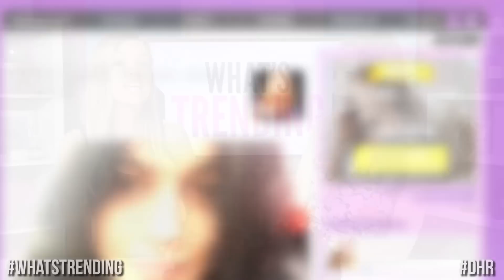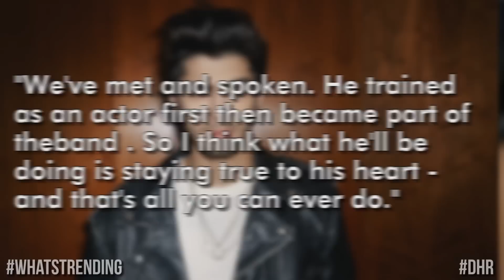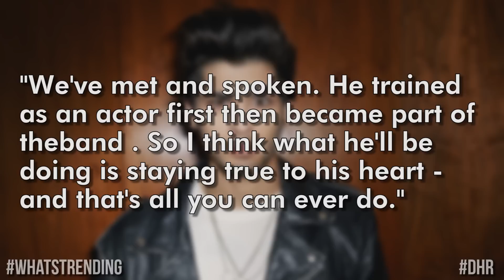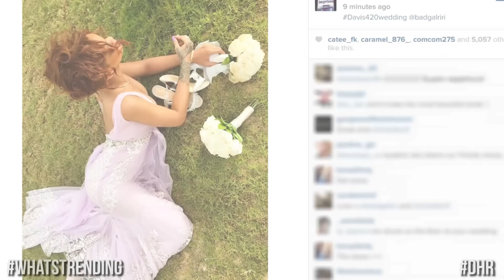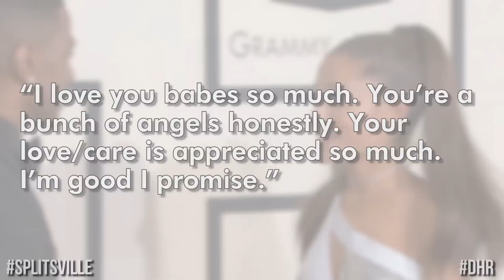Ariana Grande SPEAKS About Big Sean BreakUp? Cameron Dallas WEIRD Rapping (DHR)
Ariana Grande talks about her breakup with Big Sean and Cameron Dallas channels Drake for a new song? All this & more on today's Daily Hollywood Rundown.